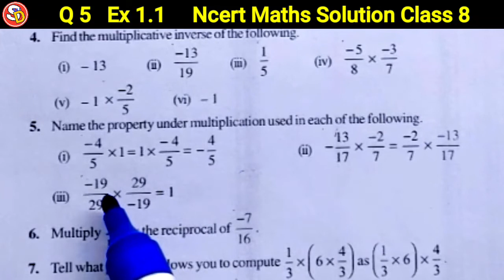Q 5 Ex 1.1 Ncert Maths Solution 8 Ch 1 Saraswati Shishu Vidya Mandir सरस्वती शिशु विद्या मंदिर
नमस्कार बच्चों
इस विडियो में Ncert  Maths Class 8 Ex 1.1 Q 5 को Solve किया गया है। आप सभी इस विडियो को ध्यान पूर्वक देखकर समझें और उसे Revise भी करें। धन्यवाद।